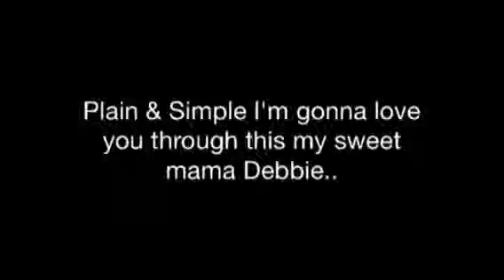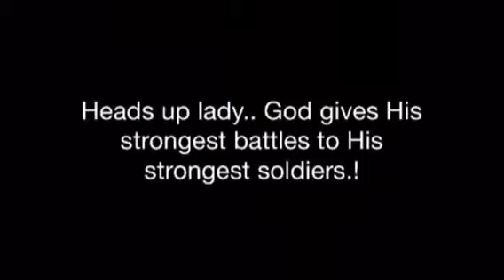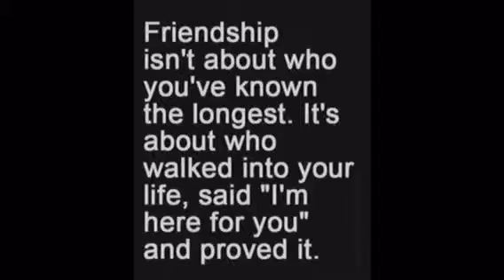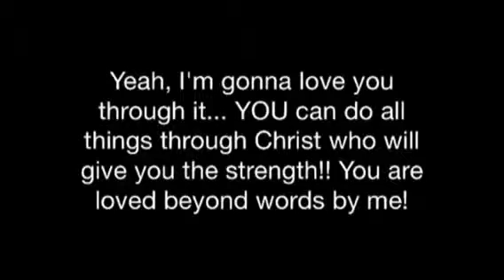I'm gonna love her through it...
For my mama Debbie. My second mom, confidant & best friend! I love you beyond words!! :)